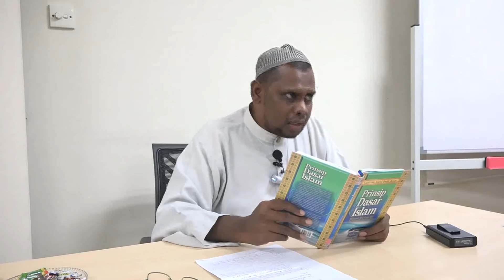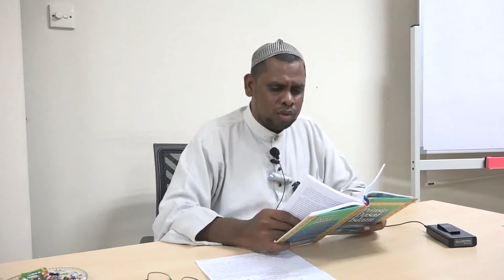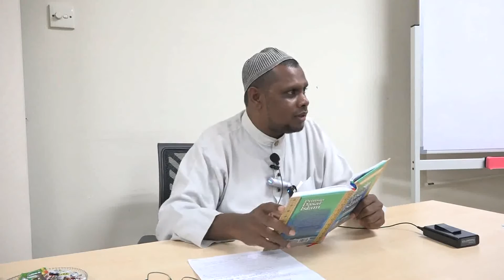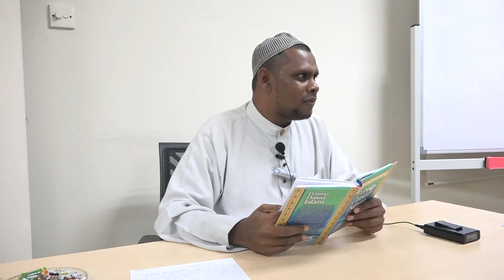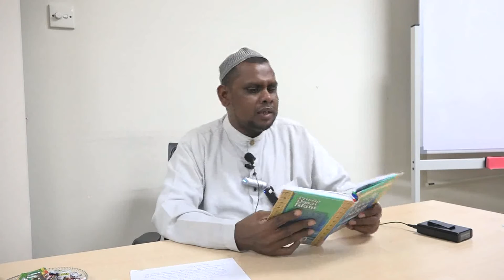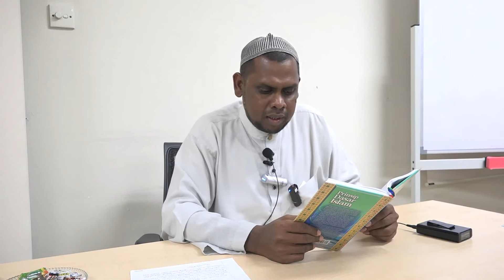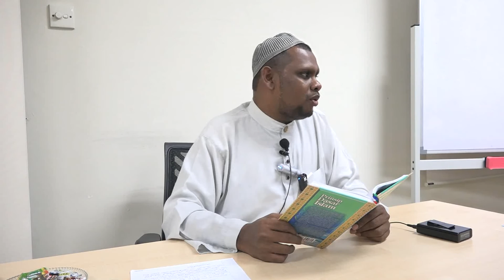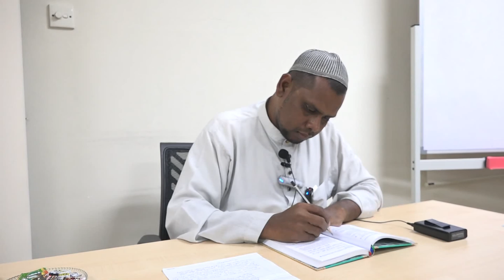[13-11-2016]-Ustaz Halim Hassan-Prinsip Dasar Islam